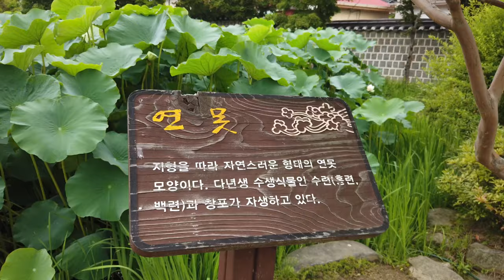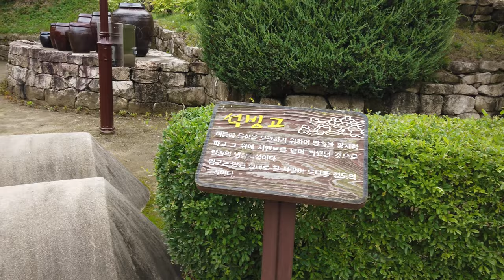옥천여행 - 육영수생가 연꽃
옥천여행 가볼만한곳 육영수 생가 앞 방죽에 연꽃이 많이 폈다고 해서 가봤습니다.
꽤 넓고 여러 종류의 연꽃이 펴있었습니다.
간김에 육영수 생가도 둘러 봤습니다.